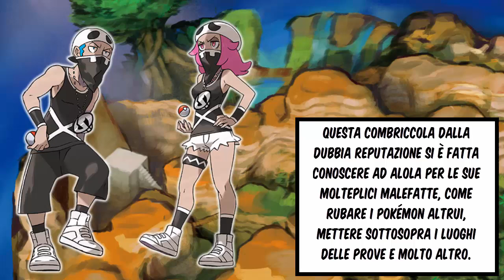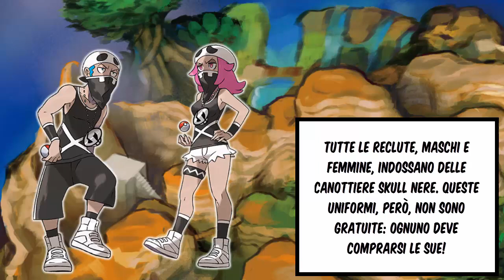TUTTO QUELLO CHE DOVETE SAPERE SUI NUOVI POKEMON! - ANALISI E TEORIE POKEMON SOLE E LUNA